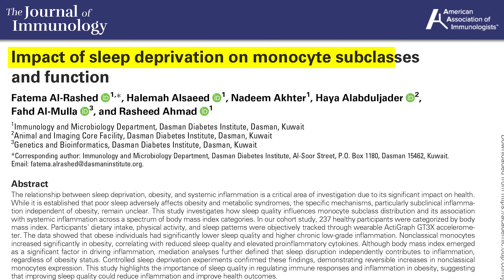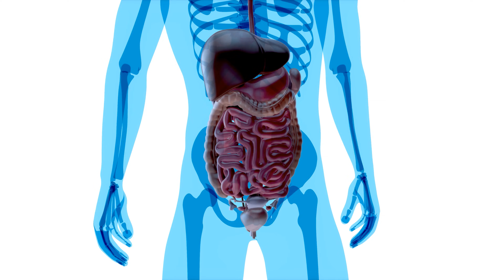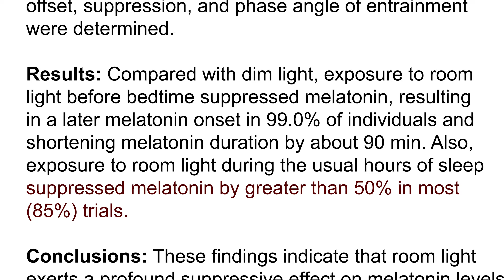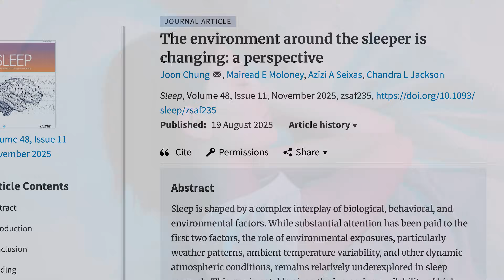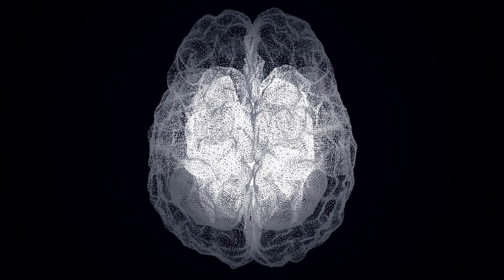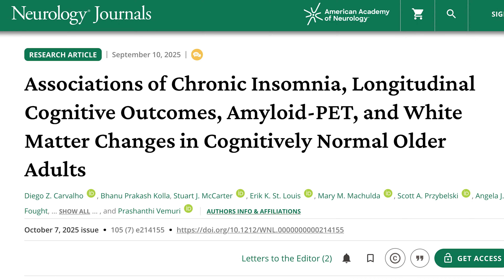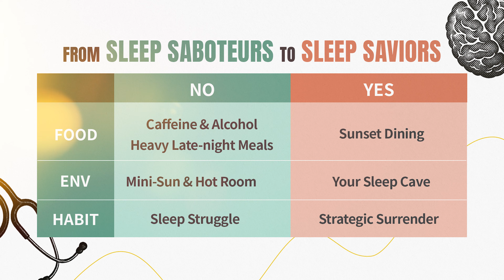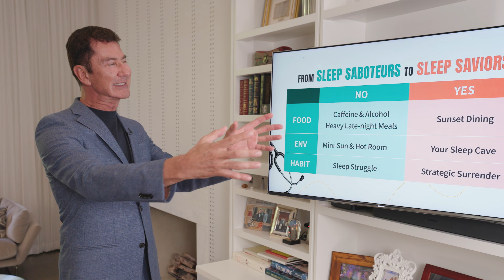Can’t Sleep? A Neuroscientist’s 3-Step Fix (Plus 3 Things to Stop Tonight)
You already know which foods kill your brain (from my previous video), but did you know that sleep deprivation triggers the same chronic inflammation? In this episode, Dr. Monti explains the neuroscience of sleep and how just ONE night of poor rest triggers an immune emergency response that floods your body with toxins.

It’s not just about feeling tired. New research shows that during deep sleep, your brain’s waste clearance system (the Glymphatic System) kicks in to wash away neurotoxins linked to aging and dementia. If you don't sleep, you don't detox.

In this Integrative Medicine guide, Dr. Dan Monti breaks down the "3 Yes / 3 No" protocol to reset your circadian rhythm, lower cortisol, and protect your brain health immediately.

📌 YOU'LL LEARN
• Why one sleepless night can spike inflammation
• The exact food rule that resets your natural sleep drive
• The environmental mistakes that silently destroy melatonin
• How light, temperature, and noise sabotage your brain
• The #1 habit that causes sleep anxiety and insomnia
• Science-based techniques to fall asleep faster and stay asleep
• The 20-minute rule, the wind-down ritual, and the breathing method Dr. Monti uses with his own patients

If you’re tired of tossing and turning, this simple 3-YES / 3-NO routine can finally break the cycle.

Fix your sleep tonight — and protect your brain for years to come.

📌 TIMESTAMPS
00:00  The Shocking New Study: One Sleepless Night = Inflammation
01:20  Sleep Rule #1: FOOD
02:50  Sleep Rule #2: ENVIRONMENT
06:14  Sleep Rule #3: HABITS
07:50  Science-Based Fixes: 2-Min Breathing, 20-Min Rule, Wind-Down Ritual
09:44  Full Recap: The 3 YES’s & 3 NO’s for Better Sleep Tonight
10:40  Q&A

📌 ABOUT DR. MONTI
Dr. Dan Monti is the founding Director & CEO of the Marcus Institute at Jefferson Health. His work combines neuroscience, clinical research, and precision lifestyle medicine to optimize brain health, longevity, and performance.

YES/NO #1: FOOD
So let's start with what you're putting into your body close to bedtime. What you eat and drink in the hours before bed can be either the most powerful sleeping pill or the most potent stimulant. The choice is yours, and it starts with our first clear YES and absolute NO.
The world of diet can feel overwhelming, so let’s keep this simple. Eat lighter in the evening in general, and try to have NO FOOD at all at least one hour before bed, but I strongly advocate for two hours unless medically advised otherwise. This one simple rule can make a huge difference.
If you are somebody who craves that high caloric treat at night it is likely because you are TIRED and should go to bed. The body triggers that need for a blood sugar spike when you are forcing yourself to stay awake and watch the show you should probably just record and watch another time. But the diet itself throughout the day also can have a profound impact on the brain’s sleep structure. Studies have shown that healthy, whole food diets really make a difference. Another recent large scale study showed that higher intake of fruits and vegetables correlated with less disrupted nighttime sleep- a better night’s sleep.